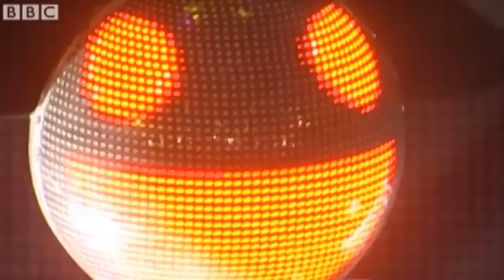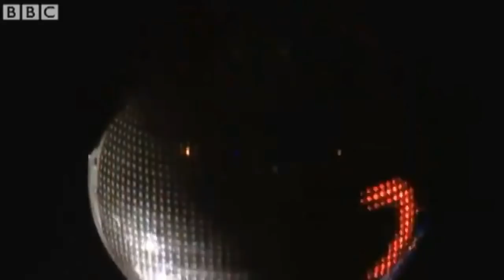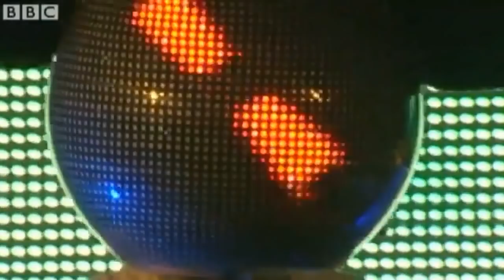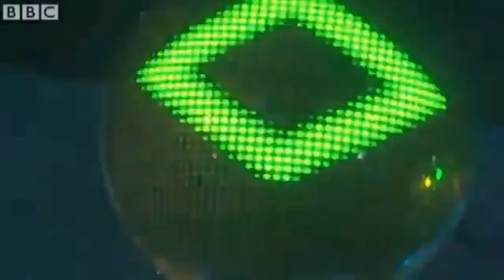Deadmau5 - Full Set Live From BBC Radio 1's Hackney Weekend.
01.FML (00:08) / Daft Punk - Harder Better Faster Stronger Acapella (00:30) / I Remember (04:47)

02.Professional Griefers (07:54)

03.Ghosts N' Stuff Intro(14:10) / Moar Ghost N' Stuff (14:48) / Ghosts N' Stuff ft. Rob Swire (15:14) / Ghost N' Stuff (16:13)

04.Limit Break (17:38)

05.Channel 42 (22:47)

06.Get In The Cart Pig (27:00)

07.Strobe (32:58)

08.Closer (41:06)

09.Veldt (43:10) / Veldt Tommy Trash Remix (49:05)